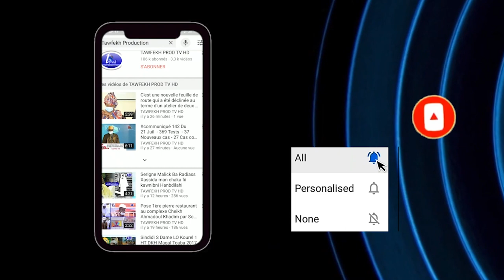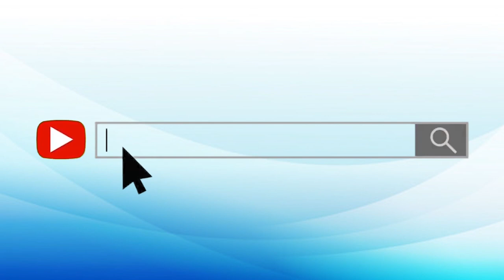Kazu Rajab 2021 Li Nékh Na de Kuer S.Kadim GUEYE khassida lirabine khaforine Magal S.Fallou 2021